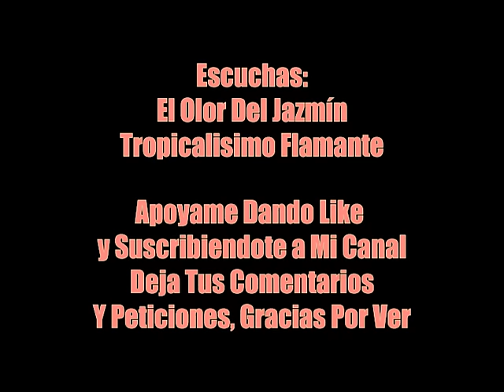TROPICALISIMO FLAMANTE EL OLOR DEL JAZMIN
LO NUEVO DE FLAMANTE 2016
LETRA: SAÚL LOZANO

" Todas las letras / de contenidos son propiedad intelectual de sus respectivos propietarios .
Todas las canciones / contenido proporcionado en esta página son exclusivamente para propósitos educativos solamente " .